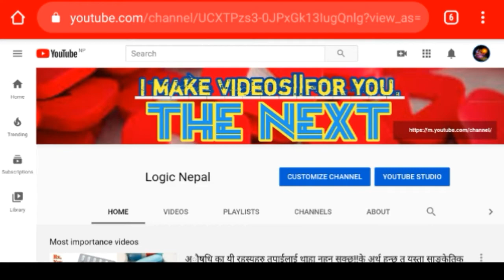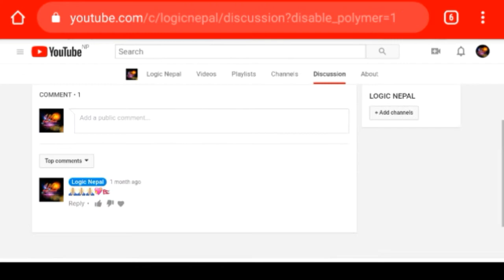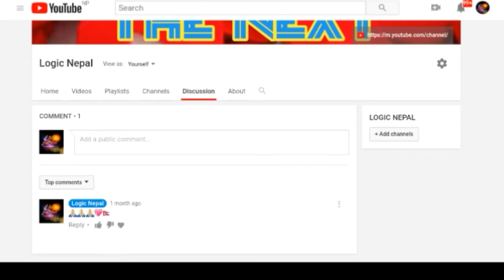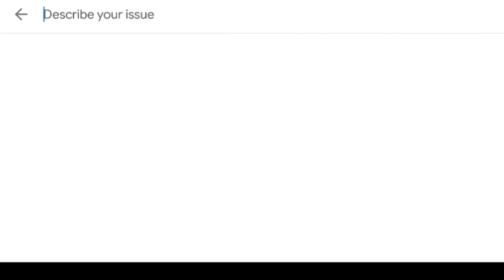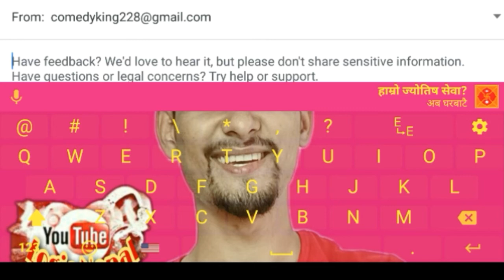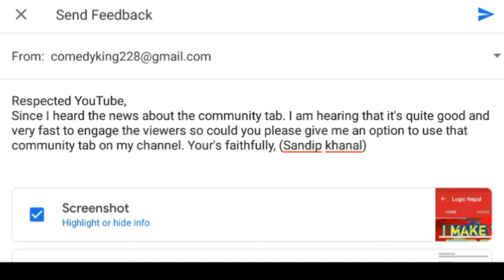How to get community tab after1k subscribers, How to enable community tab on youtube, How to apply,